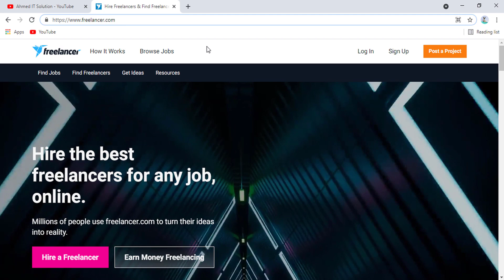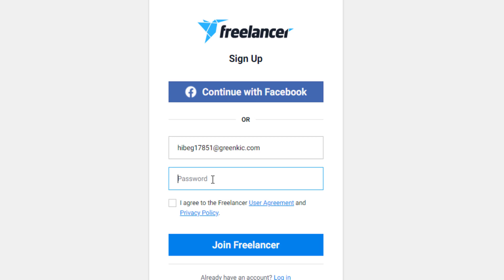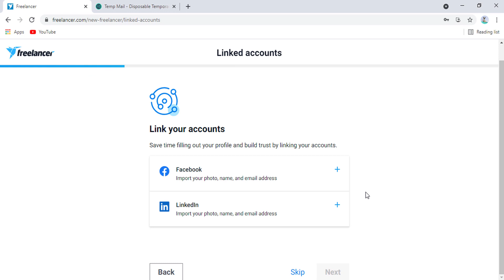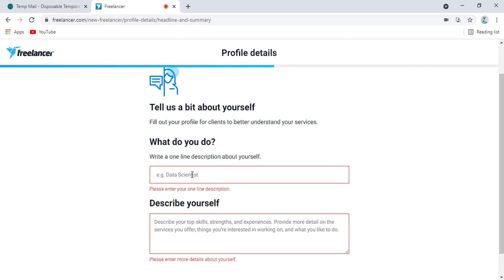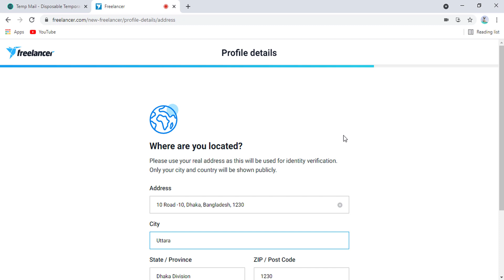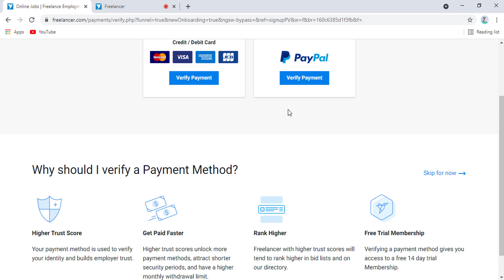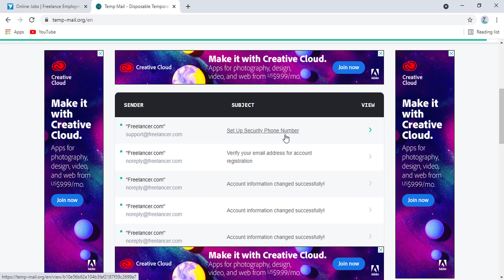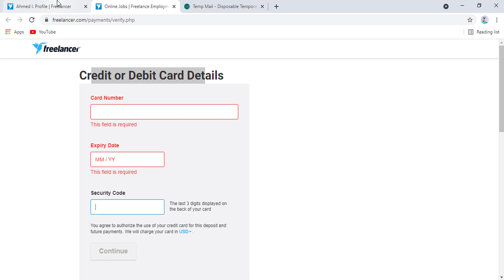freelancer account create bangla tutorial 2021। freelancer by ahmed it solution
আপনি যদি ফ্রিল্যান্সিং করে টাকা ইনকাম করতে চান, তাহলে প্রথমে আপনার  একটা একাউন্ট খুলতে হবে। এই ভিডিও তে আমি বিস্তারিত দেখিয়েছি আপনি কিভাবে ফ্রিল্যান্সার ওয়েবসাইটে আপনার একটি প্রোফাইল বানাতে পারবেন, তাই ভিডিও টি সম্পূর্ন দেখুন।

How to get 4000 hours watch time:
how to disable windows automatic updates
freelancer for beginners, how to sign up freelancer account 2021, how to create freelancer account 2021, earn money online, make money online, how to create freelancer account bangla 2021